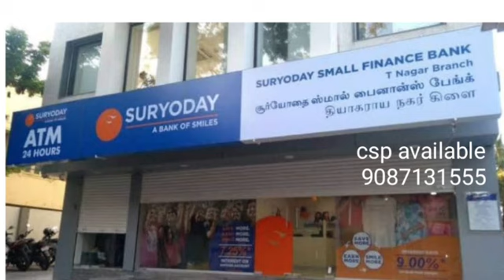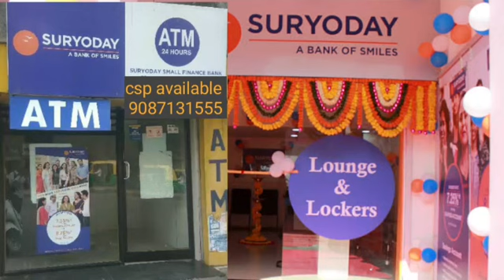ஸ்டேட் பேங்க் ஆப் இந்தியா பணம் எடுக்க முடியவில்லை, இதோ தீர்வு